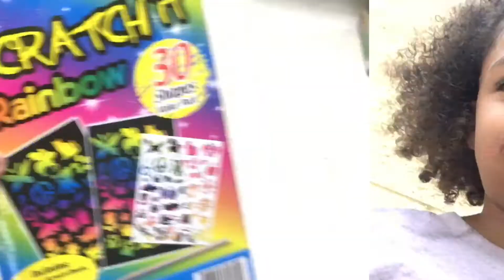Happy 4th of JULY! - VLOG#4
Hope you guys had a wonderful Fourth of July!